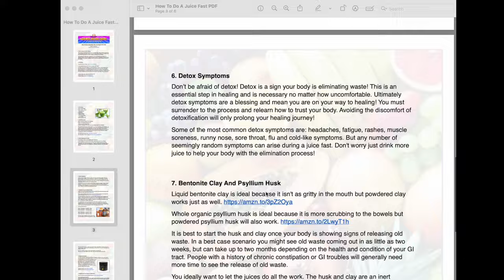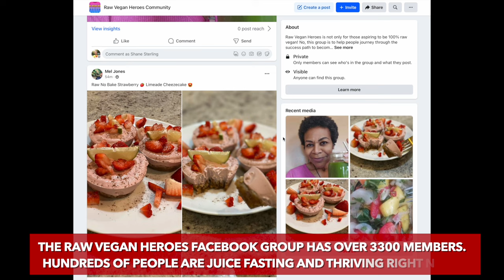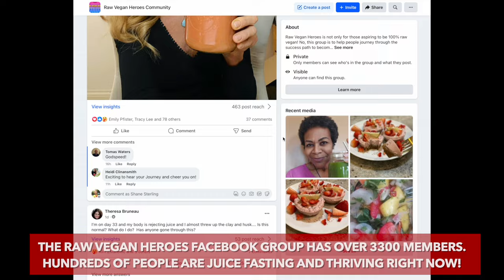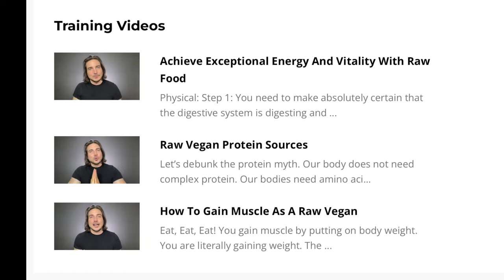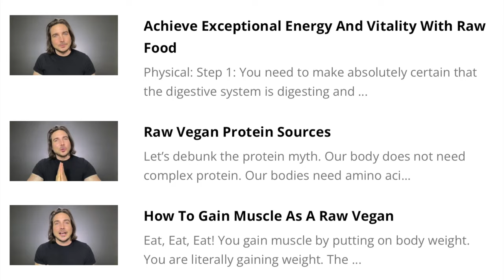WHY I STOPPED EATING PROTEIN!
I love protein but I had to stop eating it. I was fat, sick and had major inflammation in my gut, skin and joints. I was desperately looking for answers to my health problems.

What brought my body back to health, vibrancy and youthfulness, was nothing short of a miracle. Learn what happened to my body when I stopped eating protein!

0:00 Intro
4:08 1. High Protein Causes Inflammation In The Bowels
5:00 2. High Protein Causes Dehydration
6:07 3. High Protein Causes Uric Acid Build Up.
7:20 4. High Protein Causes Constipation
8:13 Do A 40 Day Juice Fast
9:14 Get Support
14:45 Summary

Work With Me:
Raw Vegan Mentor
Mindset Coach
Intuitive Detox Specialist

FREE VIDEO COURSE
How To Go Raw Vegan: Start Here Guide

📞Join My Text Community For Personalized Tips And Support On Your Raw Journey. Text HERO to 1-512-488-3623